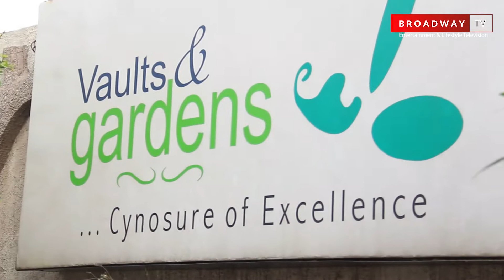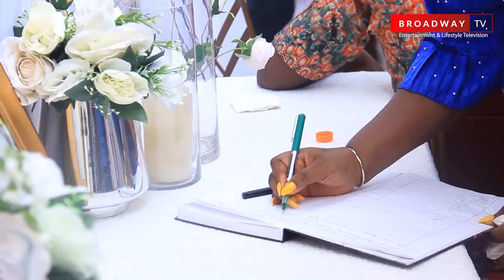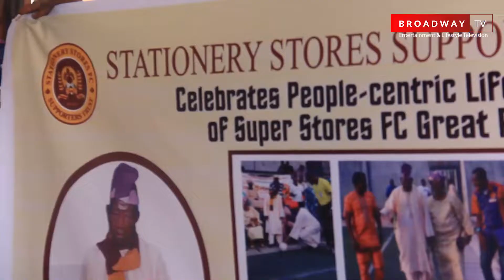Former Governor of Lagos State, Lateef Jakande Laid To Rest In Grandstyle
Exclusive moments from the burial of former lagos state Governor, Lateef Jakande.